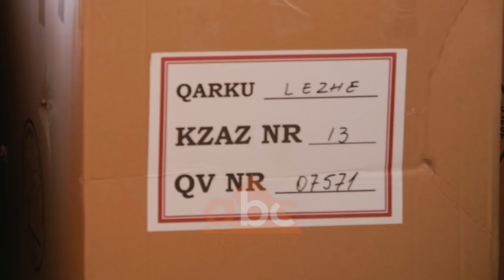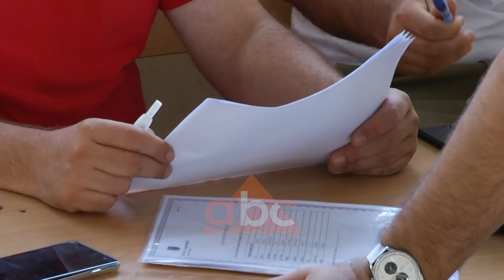Ushtria shperndan fletet e votimit, ABC News shoqeron kutite e Lezhes| ABC News Albania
Fletët e votimit janë shpërndarë thuajse në të gjitha KZAZ-të e vendit. Transporti i tyre është bërë nën masa të forta sigurie, ku autokolona e kamionëve ushtarakë, është shoqëruar me eskortë policore. ABC News udhëtoi këtë mëngjes nga Lundra në Lezhë bashkë me fletët e votimit.

“Është ora 8 e mëngjesit dhe ne ndodhemi pranë ambienteve të Komisionit Qendror të Zgjedhjeve në Lundër. Aktualisht, një task forcë e përbërë nga stafi i KQZ-së, punonjës të ushtrisë dhe policisë së shtetit janë duke punuar për të shpërndarë materialet zgjedhore”.

ABC News do të ndjekë transportin e materialit më të rëndësishëm zgjedhor, fletëve të votimit, nga magazinat e Lundrës deri në selitë e Komisioneve Zonale të Administrimit të Zgjedhjeve.

 “Në këtë kamion të ushtrisë shqiptare po transportohen rreth 170 000 fletë votimi për qarkun e Lezhës. Ky qarka ka 4 KZAZ, dy në Lezhë, një në Kurbin dhe një në Mirditë”.

Gjatë gjithë rrugës, kamionët e ushtrisë ecin në autokolonë, dhe shoqërohen nga policia shqiptare. Pas dy orësh udhëtim, gjithçka shkon qetë. Lezha ka dy KZAZ në zonë të qeverisura nga demokratët, referuar protestave në këtë bashki, vëmendja është maksimale.

 Kryetari i bashkisë Fran Frrokaj është nën hetim për pengim të subjekteve zgjedhore, ndaj policia ka marrë të gjitha masat në rast surprizash.

“Kjo KZAZ me numërin 13 po funksionon në një ambient të bashkisë, e cila, e qeverisur nga demokratët kërkon lirimin e ambienteve”.

Por, siç kishin paralajmëruar demokratët, forcat policore lokale u hodhën në aksion. Policia bashkiake kërkon lirimin e ambienteve.

Socialistët i përgjigjen shkurt.

“Ne sapo kemi marrë në dorë materialet zgjedhore dhe gjithçka është në rregull. Ne kemi një vendim të KQZ-së që prevalon mbi atë të bashkisë dhe do t’i bindemi atij, konform të gjitha rregullave dhe ligjeve”, -thotë Elona Ndrecaj, anëtare e KZAZ-se numer 13.

Pas të dielës, kjo sallë do të kthehet në vend për numërimin e votave, ku për herë të parë do të mungojnë numëruesit e PD dhe LSI.

Në bashkinë Lezhë Pjerin Ndreu i Socialistëve ka dy rivalë: Salvador Kaçajn e Bindjes Demokratike, që edhe pse ka emrin në fletën e votimit, është tërhequr nga gara, dhe Eduard Ndocajn, që vijon përpjekjet./ABC News Albania 24/7